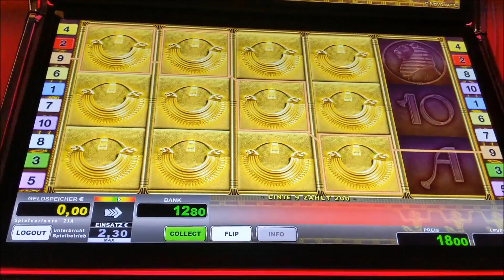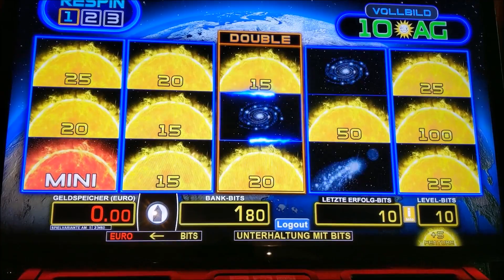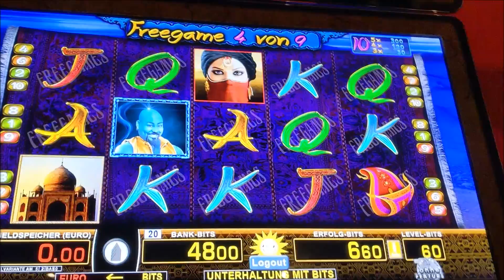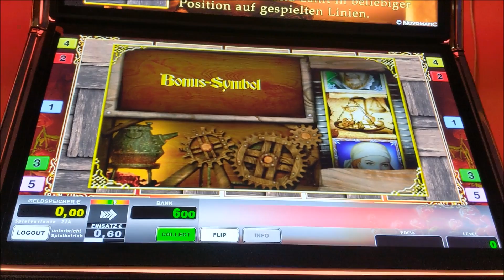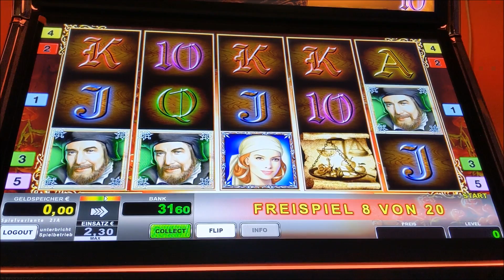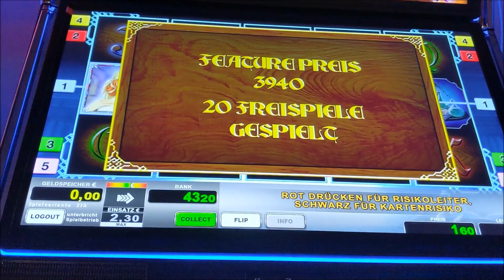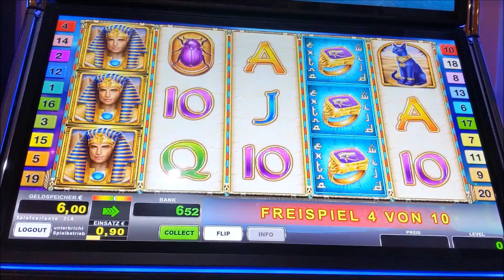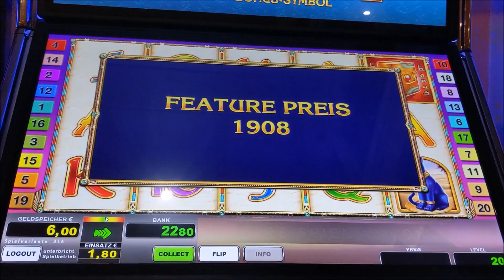📏Dynasty of Ra📏Genies Wonderlamp📏Faust📏Frootastic📏Hexenkessel📏Wings of Fire📏Merkur📏Novoline📏Didi.B📏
Hallo Gemeinde
ein neues Video wartet wieder auf Euch
Wünsche ganz viel Spaß und ein wunderbares Wochenende
Viele Grüße Didi